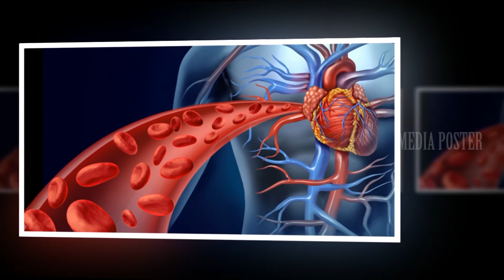Health Benefits Of Kiwi Fruit | About Kiwi Fruit | Media Poster